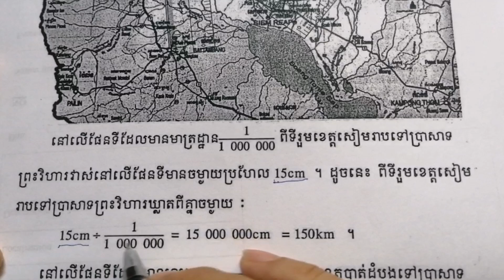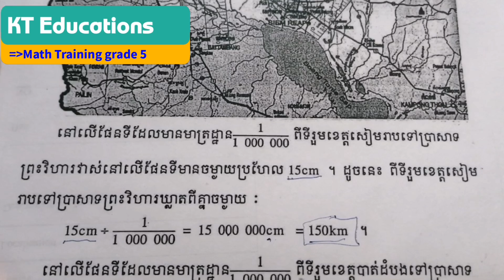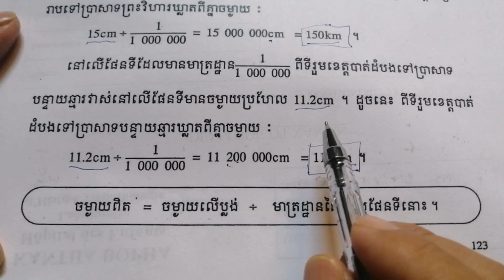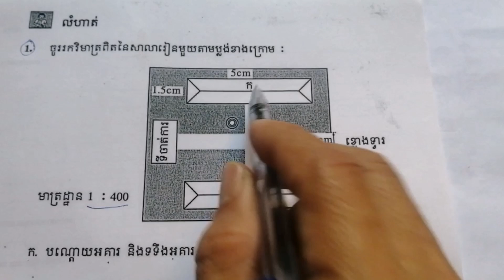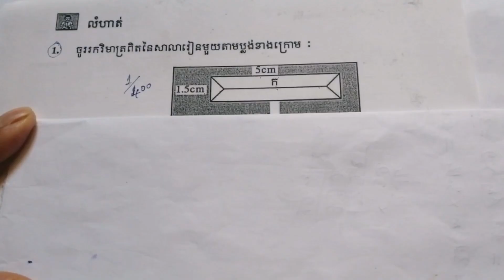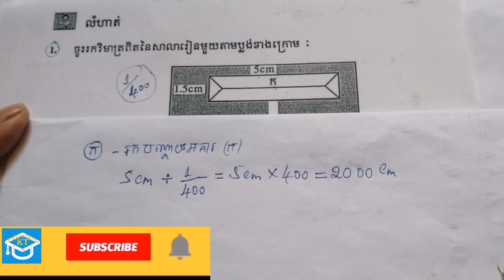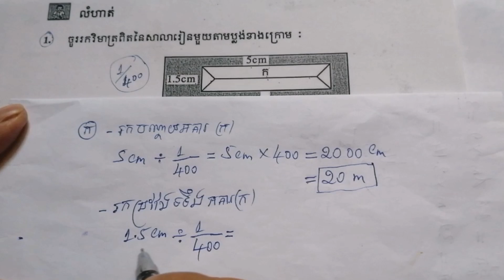#18 មេរៀនទី១៨ (វគ្គ២): ការគណនាចម្ងាយពិត និងបកស្រាយលំហាត់ ទំព័រ១២៣-១២៤ ថ្នាក់ទី៥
#18 មេរៀនទី១៨ ប្លង់ ផែនទី និងមាត្រដ្ឋាន(វគ្គទី២): ការគណនាចម្ងាយពិត និងបកស្រាយលំហាត់ ទំព័រទី១២៣-១២៤ សំរាប់ថ្នាក់ទី៥ ។

      ក្នុង Video នេះបង្រៀនពីមេរៀនទី១៨ គឺប្លង់ ផែនទី និងមាត្រដ្ឋាន សំរាប់ថ្នាក់ទី៥ (វគ្គទី២) ដែលពន្យល់ពីរបៀបគណនាចម្ងាយពិតជាក់ស្តែង ដោយស្គាល់ចម្ងាយនៅលើប្លង់ រឺនៅលើផែនទី ហើយនិងមាត្រដ្ឋាន និងបកស្រាយលំហាត់ ទាក់ទងនឹងការគណនាចម្ងាយពិតនេះ ។

    * This video will explain about how to calculate the real distance or real length from the length on the layout or on the map and solve the exercises in unit 18 on page 123-124 for math grade 5 .